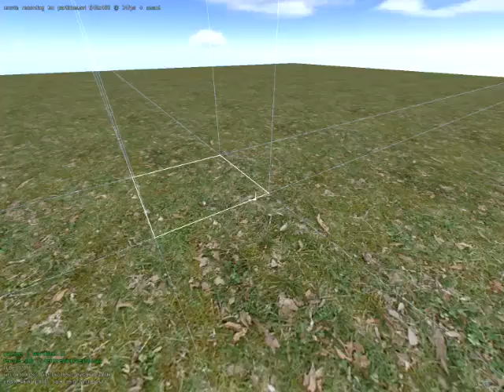Platinum Arts Sandbox Free 3D Game Maker - Cool New Fire Particle Effects in 2.4 RC 1 Release!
If you have questions please visit our FAQ

Check out the cool new fire particles coming out in the new 2.4 RC 1 release!  With the particle editor it is super easy to customize particles how you want!

Platinum Arts Sandbox is an open source easy to use standalone Free 3D Game Maker and 3D World Creator currently being used in many schools throughout the world that allows kids and adults to create their own video games, worlds, levels, save the princess adventures and quests, even cooperatively! The goal is to make it accessible to kids but also powerful enough for full game projects. With a simple click and roll of a mouse wheel users can modify the world however they want. In the words of Meg, a nine year old Sandbox whiz I babysit for, Press Edit and go fulfill your dreams!. Now features new game modes such as Save The Princess, sidescroller, machinima, kartmode, RPG, and more! Take care and enjoy!